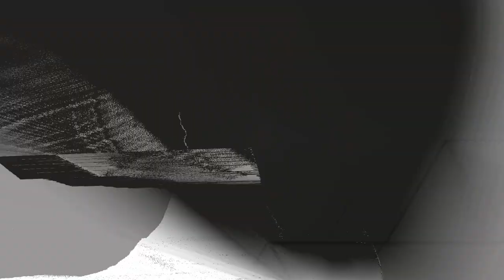FIN4L | The Steve Dangle Podcast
On this episode of The Steve Dangle Podcast, Adrian Dater asks Nathan MacKinnon an odd question (00:00), the Golden Knights knock off the Avs (15:00), the Islanders will take on the Tampa Bay Lightning (34:00), yes the North Division sucks & quick Leafs expansion draft talk (53:00), the Blue Jackets hire a new head coach (58:30), what happens to Manny Malhotra (1:03:00), and Rob Rossi tweets (1:06:00).